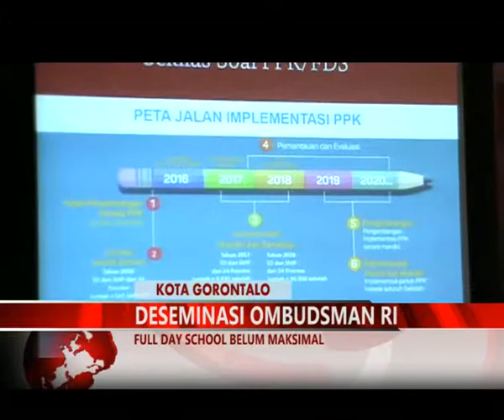MIMOZATV GORONTALO - FULL DAY SCHOOL BENAR-BENAR BERMASALAH